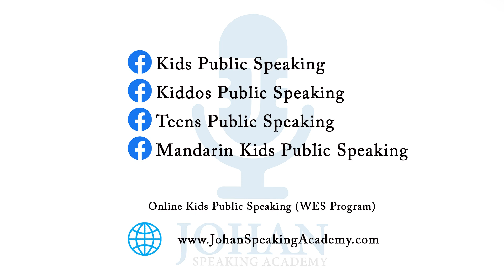Chee E-Zen I Sunway Velocity I 30 April 2023 I Johan Speaking Academy I Kids Public Speaking